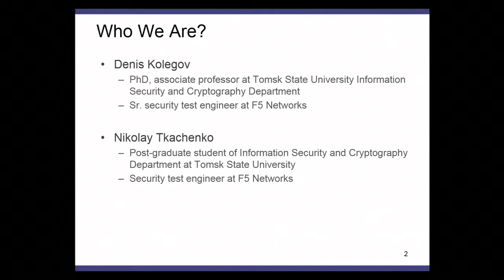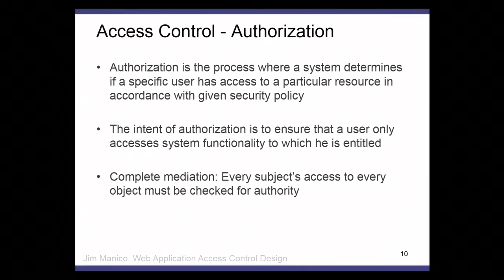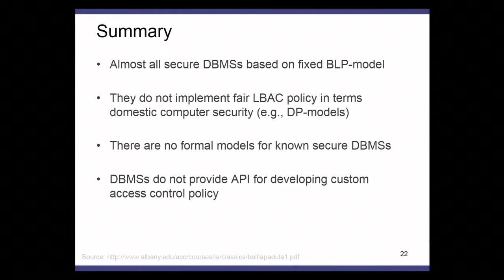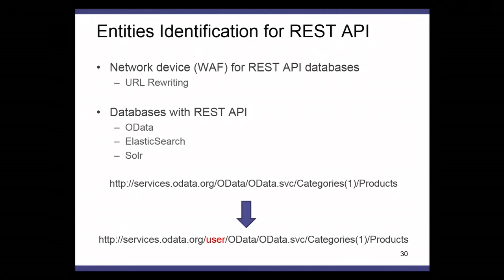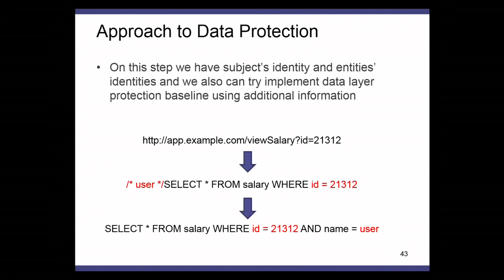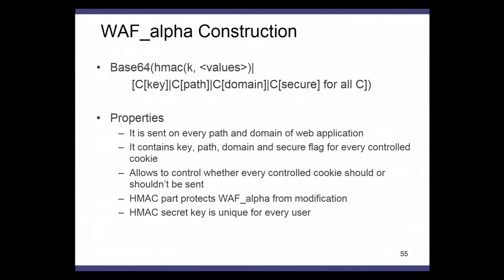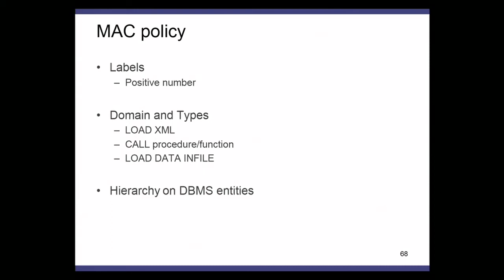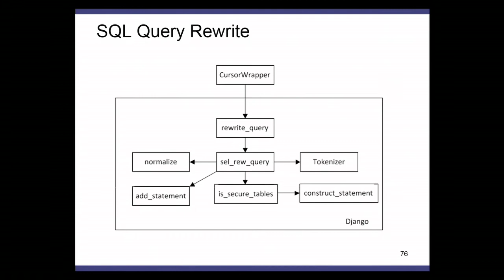Неинвазивное устранение уязвимостей логического управления доступом в веб приложениях